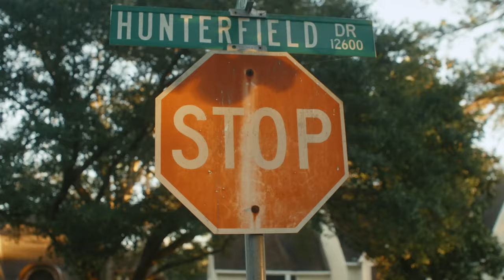Cake Run | Cyrusher Bikes - Starring the Cyrusher Kommoda Step-Thru Ebike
Introducing the Kommoda: our first fat-tire, full-suspension, step-thru Ebike.